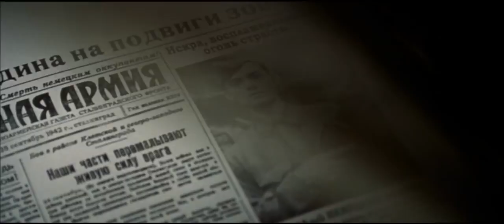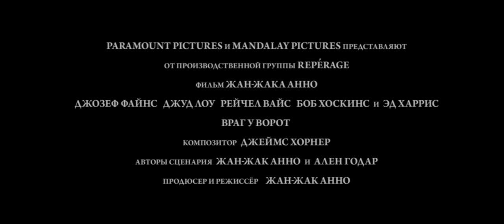Враг у ворот (2001) трейлер